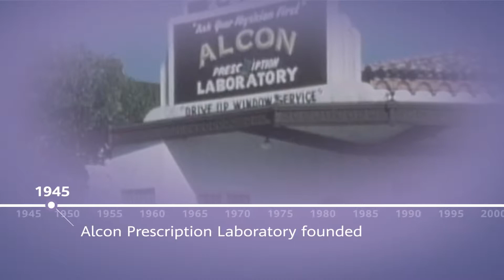Alcon helping the world see better - Eye Emporium Opticians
Alcon is uniquely poised to serve every contact lens wearer by addressing the full life cycle of their needs. Regular eye tests are vital to ensure you stay healthy and can see correctly. The earlier a problem is detected; typically the quicker and easier it is to do something about it. You can book your eye test immediately.

Stratford Practice
42 The Broadway
Stratford, London E15 4QS

Bethnal Green Practice
459 Bethnal Green Road
Bethnal Green, London E2 9QH

Cheshunt Practice
82-82A Turner's Hill
Cheshunt, Waltham Cross, EN8 8LQ
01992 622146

Cricklewood Practice
179 Cricklewood Broadway
Cricklewood, London NW2 3HT

Swiss Cottage Practice
2 Harben Parade
Swiss Cottage, London NW3 6JP

Eye Emporium Opticians
184 High Road
Willesden, London NW10 2PB

Open Eye Willesden Practice
64 High Road
Willesden, London NW10 2PU

Roman Road Practice
424 Roman Road
Bow, London E3 5LU